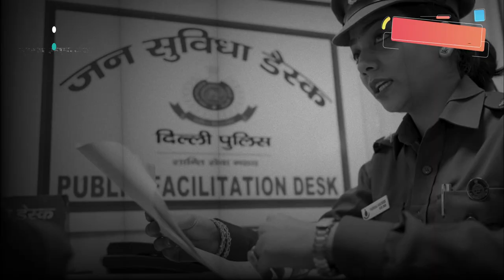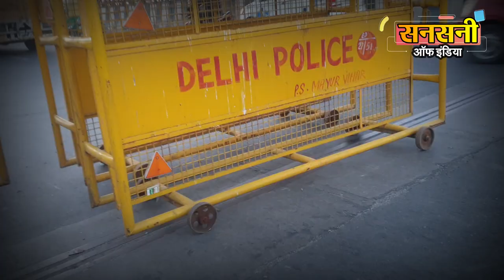फिल्मी स्टाइल में दबोचे लुटेरे, 70 Kms, 500 CCTV खंगालने में सूज गईं पुलिसवालों की आंखें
दिल्ली पुलिस ने करीब 70 किलोमीटर के दायरे में लगे 500 सीसीटीवी कैमरों को खंगालने के बाद सनसनीखेज लूट की वारदात को अंजाम देने वाले दो बदमाशों को धर दबोचा है। यह बदमाश Malls and  Highways के पास पैदल, ऑटो, ई-रिक्शा और रिक्शा पर चलने वाली महिलाओं को टारगेट करके डकैती और स्नैचिंग की वारदातों को अंजाम देते थे। ये बदमाश रॉबरी और चैन स्नैचिंग की 106 से ज्यादा वारदात को अंजाम दे चुके हैं।  हाल ही में इन अपराधियों ने दिल्ली के आनंद विहार में  एक महिला के बैग को लूटा इस  दौरान महिला के सर पर गंभीर चोट आई है और वो फिलहाल गंभीर हालत में हैं।  पकड़े गए आरोपियों की पहचान पटपरगंज दिल्ली निवासी 41 वर्षीय मनीष उर्फ ऋषि उर्फ बबलू और 34 वर्षीय मोहित गुप्ता उर्फ किक्की  के रूप में हुई है।
डीसीपी शाहदरा आर. सत्यसुंदरम ने बताया कि सात फरवरी 2022  को थाना आनंद विहार में एफआईआर संख्या 170/22 धारा 308/394/34  के तहत मामला दर्ज किया गया। जिसमें शिकायतकर्ता ने कहा था वह अपनी भाभी (पीड़िता) के साथ दोपहर करीब एक बजे क्रॉस रीवर मॉल के पास से ई-रिक्शा पर जा रही थी। इस बीच आनंद विहार इलाके में बाइक सवार बदमाशों ने उनसे पर्स छीनने का प्रयास किया। पीड़िता ने विरोध किया तो आरोपियों ने जबरन उनके हाथ से पर्स खींच लिया। इस दौरान पीड़िता सिर के बल नीचे गिर गई। वारदात में घायल होने के बाद से लगातार पीड़िता की हालत नाजुक बनी हुई है। वह अभी भी वेंटिलेटर सपोर्ट पर है। बदमाश महिला का पर्स लूटकर फरार हो गए।
दिन दहाड़े हुई लूट की वारदात ने दिल्ली पुलिस की नींद उड़ा दी थी। बेहद गंभीर मामला होने के चलते ज्‍वाइंट सीपी छाया शर्मा ने बदमाशों को दबोचने के लिए डीसीपी शाहदरा आर. सत्यसुंदरम की सुपरविजन व एसीपी विवेक विहार और एसीपी ऑपरेशंस  नेतृत्व में पूरे जिले की लोकल पुलिस के अलावा एएटीएस, नारकोटिक सेल और स्पेशल स्टाफ की छह क्रैक टीमों का गठन किया।
एसीपी विवेक विहार की देखरेख में थाना एमएस पार्क और थाना जगतपुरी की क्रैक टीमों को मैनुअल इंटेलिजेंस देखने का काम सौंपा गया था।
एसीपी ऑपरेशंस की देखरेख में थाना सीमापुरी पुलिस स्टाफ, एएटीएस, नारकोटिक सेल और स्पेशल स्टाफ की छह क्रैक टीमें  को technical evidences.तलाशने का काम सौंपा गया था।
जाँच टीम ने क्राइम सीन के आसपास लगे  सीसीटीवी फुटेज खंगाले तो पता चला की  लाल और काले रंग की बजाज पल्सर 220 सीसी बाइक पर सवार होकर दो बदमाशों ने वारदात को अंजाम दिया था। उनके आने जाने के रास्ते की जांच की गई तो पता चला कि आरोपी दिल्ली मेरठ एक्सप्रेस वे की ओर भागे हैं।
जिस route से बदमाशों के भागने की आशंका थी जाँच टीम ने उस route पर पड़ने वाले सभी corners, multiple turns, मकानों, दुकानों, बस स्टॉप और रेड लाइट पर लगे सीसीटीव फुटेजों को खंगाला। जाँच टीम ने आनंद विहार से लेकर मेरठ एक्सप्रेस वे और वैशाली तक करीब 70 किलोमीटर के एरिया में 500 सीसीटीवी कैमरों को स्कैन किया। इससे पुलिस टीम को आरोपियों के बारे में कुछ सुराग मिले।  जाँच टीम  को पता चला कि वह पूर्वी दिल्ली होते हुए दिल्ली मेरठ एक्सप्रेसवे के रास्ते वैशाली गए हैं। पुलिस को यह भी पता चला कि यह लोग हाईवे पर वारदात को अंजाम देते हैं।  इसके अलावा मॉल के आसपास भी ई रिक्शा, ऑटो एवं साइकिल रिक्शा पर जाने वाली महिलाओं को लूटते हैं।
छानबीन के दौरान पुलिस ने रणनीति बनाई कि आरोपी मेरठ एक्सप्रेस-वे पर दोबारा जरूर दिखाई देंगे।
बदमाशों की क्राइम करने की मोडस ऑपरेंडी को ध्यान में रखते हुए ऑपरेशन सेल शाहदर ने अक्षरधाम मंदिर के पास दिल्ली मेरठ एक्सप्रेस वे पर एक जाल बिछाया। एक्सप्रेस वे पर आने और जाने वाले मुख्य इंट्री पर चार टीमों को तैनात किया। करीब दर्जनभर टीमों को अलग-अलग जगह दिल्ली-एनसीआर के मॉल्स के पास एक्सप्रेस-वे आने-जाने वाले रास्तों पर तैनात कर दिया गया। पुलिस की टीम लगातार बदमाशों पर निगाह रखी थी।
दिनांक 11 फरवरी 2022 को  एक्सप्रेस वे पर तैनात टीम ने अक्षरधाम साइड से सराय काले खा की ओर जाते हुए उसी सस्पेक्ट लाल और काले रंग की बजाज पल्सर 220 सीसी बाइक को देखा। टीम एक ने आरोपी व्यक्तियों का पीछा करना शुरू किया।  टीम एक  ने आईटीओ की ओर जा रहे रूट पर  टी-पॉइंट एक्सप्रेसवे पर तैनात टीम दो  को संकेत दिया।  टीम दो  ने ट्रैफिक पुलिस की मदद से एक्सप्रेस-वे पर ट्रैफिक जाम कर दिया। पुलिस टीम को देखते ही आरोपियों ने तुरंत बाइक वापस मोड़कर रॉन्ग साइड यमुना पुल पर दौड़ा दी। एक्सप्रेसवे पर जैन शिकंजी सराय काले खां साइड पर तैनात टीम तीन  को अलर्ट कर दिया गया। टीम तीन  ने जैन शिकंजी के पास बेरीकेटिंग कर दी। यहां से भी आरोपियों ने डिवाइडर के राइट साइड की ओर से भागने का प्रयास किया। इस बीच टीम 4 ने अपनी जिप्सी से आरोपियों की बाइक को टक्कर मारकर गिरा दिया। करीब 20 मिनट की मशक्कत के बाद टीमों ने दोनों आरोपियों को काबू में किया। इस दौरान आरोपियों को चोट भी लग गई। आरोपियों के पास से तमंचा, बाइक व कारतूस बरामद हुए।
पकड़े गए आरोपियों की पहचान .